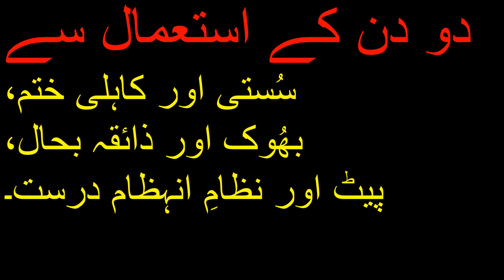How to get rid of Diabetes BY JAMBULINA#shorts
How to get rid of Diabetes ?
VDO Link ;
BYE ❤                                                                                                                            Tehseen